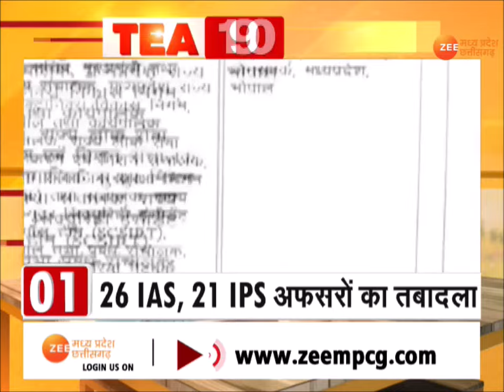Tea 20: देखिए Tea 20 अंदाज में देश दुनिया की 20 बड़ी खबरें | Latest News | Top News | Zee MPCG